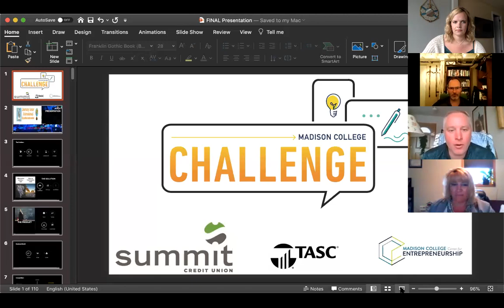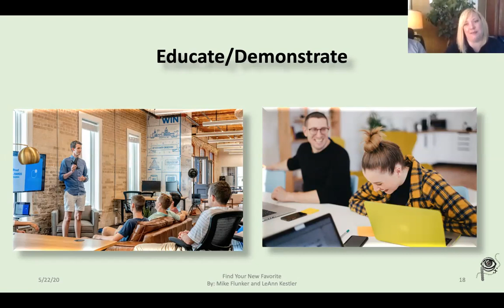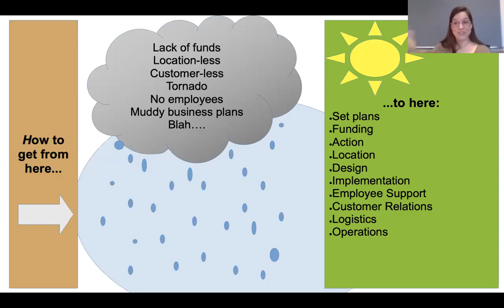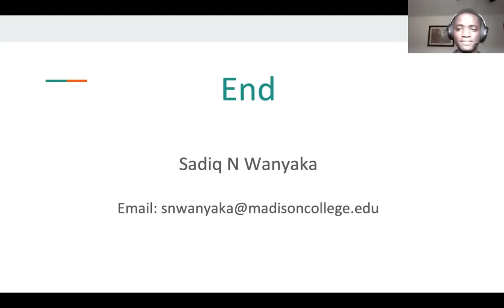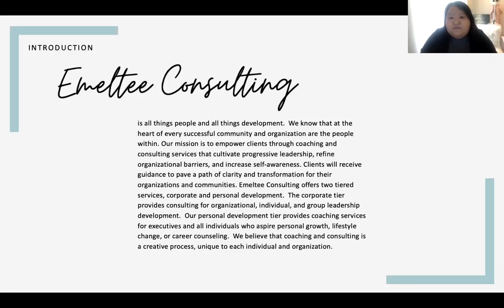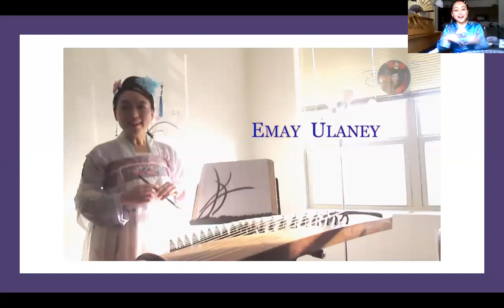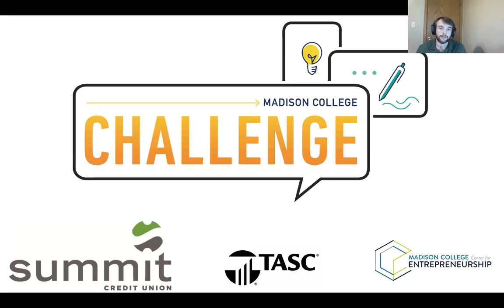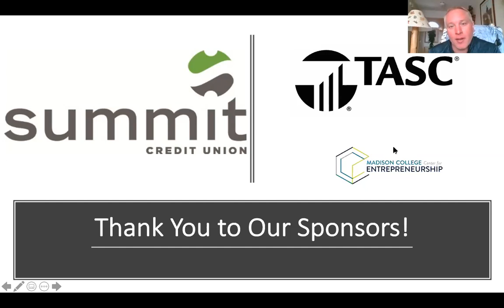2020 Madison College Challenge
Madison College students took part in the 2020 Madison College Challenge.